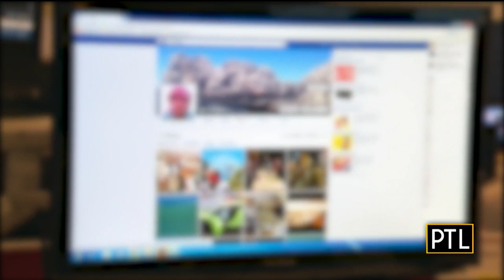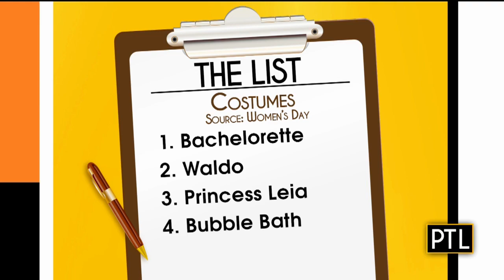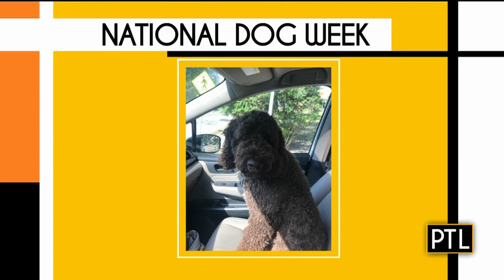Pittsburgh Today Live Chat: Sept. 25, 2019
KDKA's David Highfield and Celina Pompeani catch up on all the latest happenings and preview what's coming up on the show including KDKA Radio spaghetti breakfast with Larry and John.